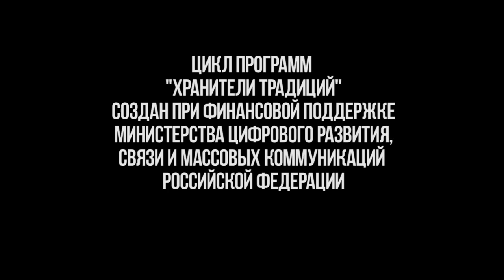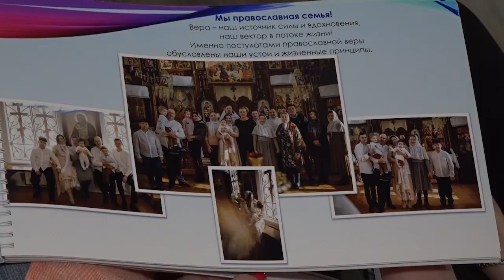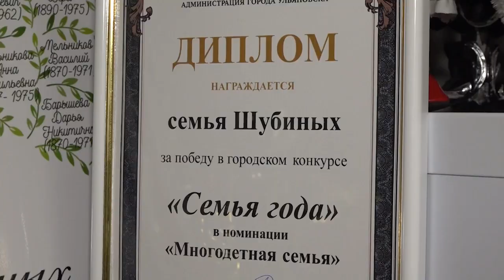Хранители традиций. Выпуск 4